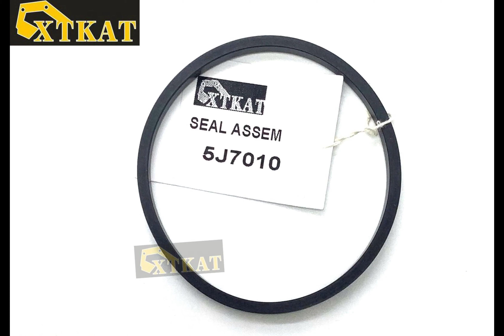Caterpillar Hydraulic Cylinder Seal 5J7010 5J-7010 XTKAT SEAL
5J7010 SEAL ASSEM. , CATERPILLAR Aftermarket part for BACKHOE LOADER: 416C, 422E, 424D, 426C, 428B, 428C, 428D, 428E, 432D, 432E
Xingtai Kate Seal Co., Ltd
Whatsapp/ Wechat:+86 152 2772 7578